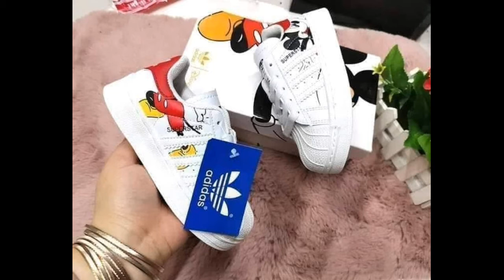OEM/VIETNAM MADE SHOES